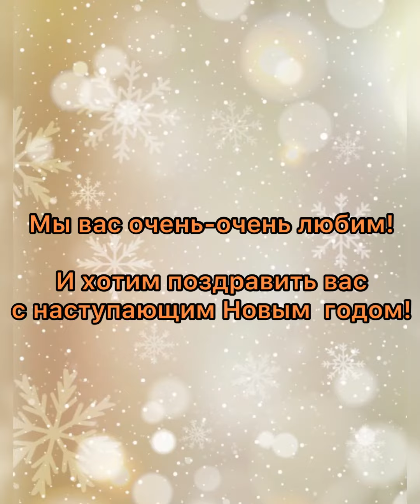Поздравление с Новым годом!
С Новым годом, дорогие родители! Пусть все наши пожелания сбудутся в 2022 году🥰 новыйгод2022 сновымгодом #2022